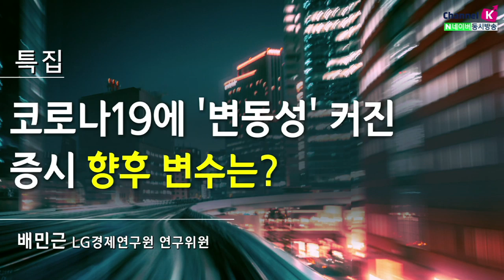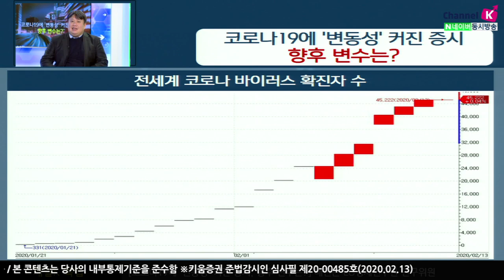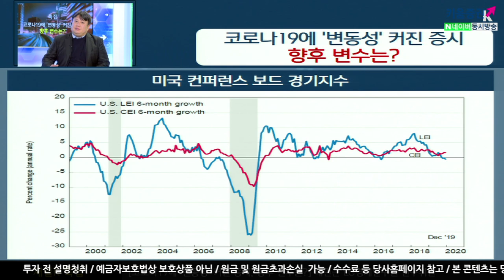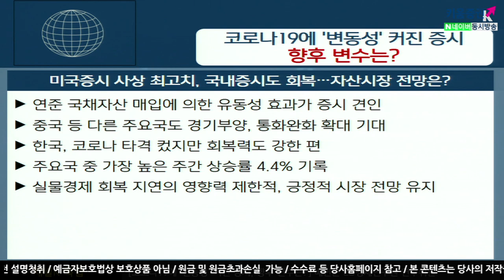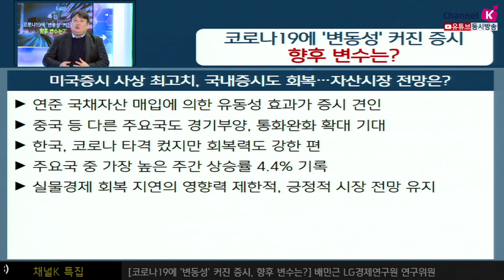[주식투자][시장분석] 채널K특집 / 코로나19에 '변동성' 커진 증시 향후 변수는? (with. 배민근 LG경제연구원 연구위원​​​/20.02.13)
코로나19, 국내 1분기 성장률에 미칠 영향은?
국내 1분기 성장률 0.3~0.4% 예상, 전망치 대비0.2~0.3%p 둔화 예상
조업이 중단, 공장이 폐쇄 가장 심각한 국면 1분기 이내에 마무리 되지 않을까
서비스업과 소비심리은 지속적으로 위축이 될 전망
중국 경기부양책 기대... 위안화 전망 및 증시 영향은?
코로나19 영향력은 단기에 국한, 중기 7위안/달러 하회 예상
원화도 일정하게 1100원대 후반에서 압력을 받는 중
연준이 통화 정책 스탠스를 만질수도 있을듯
파월 의장, 코로나 및 경기관련 발언... 시사점은?
사태로 인한 유동성 공급이 필요하다 하더라도 연준 추가금리 인하 가능성은 낮음
전통적인 통화정책으로 기존금리를 내리는것이 아니라
이외의 다른 수단을 이용할 가능성이 있어보임
하반기에는 긴축쪽으로 움직임을 보일 가능성이 있음
미국증시 사상 최고치, 국내증시도 회복... 자산시장 전망은?​
연준 국채자산 매입에 의한 유동성 효과가 증시 견인
수출은 조금씩 회복할 수 있으나 민간소비가 계속 안 좋아지고 있음
실물경제 회복 지연의 영향력 제한, 긍정적 시장 전망 유지
어느정도​ 막힌 회복이 될 것으로 예상
김주연 키움증권 채널K 앵커, ​배민근 LG경제연구원 연구위원​
「구독」과 「좋아요」 눌러주세요~